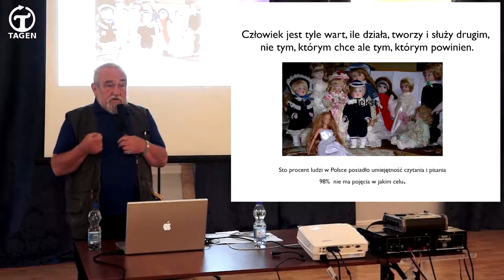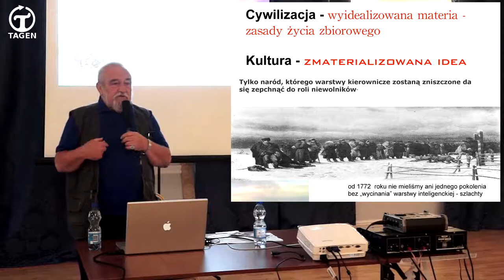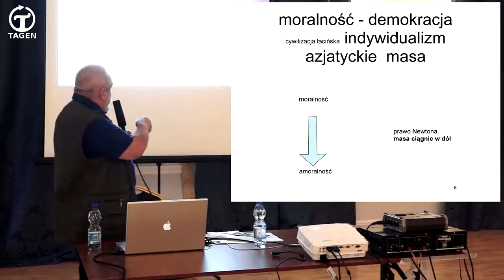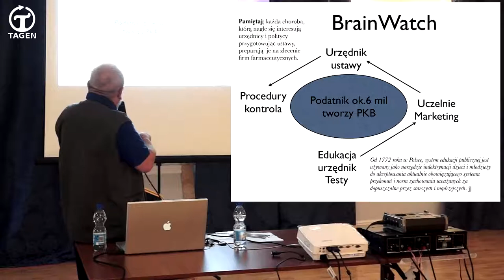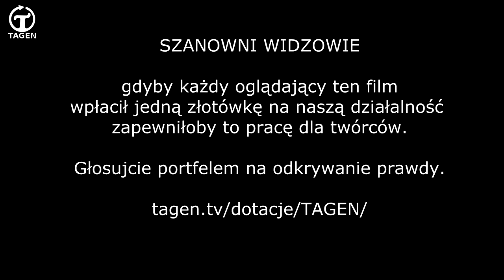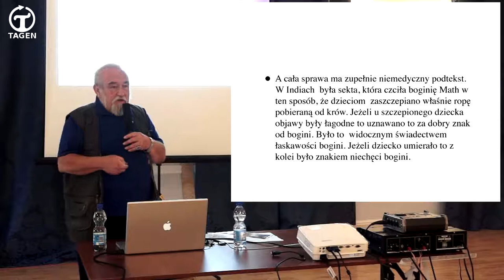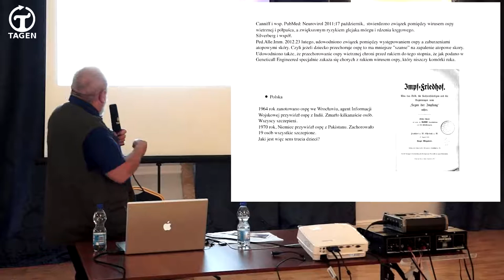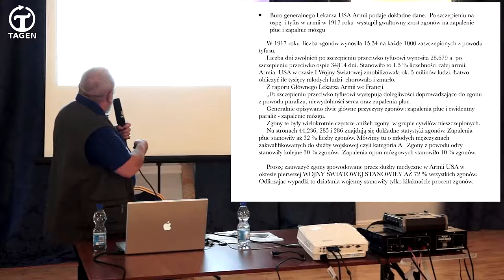Nysa 2017 cz 1 z 2 - Jaśkowski